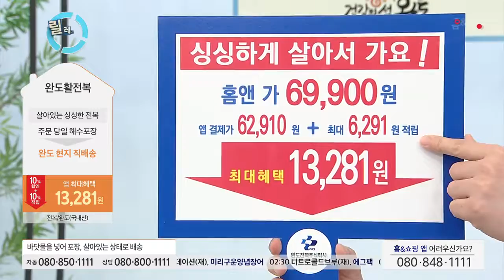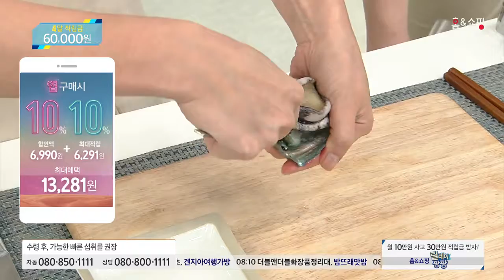[홈앤쇼핑] 완도활전복